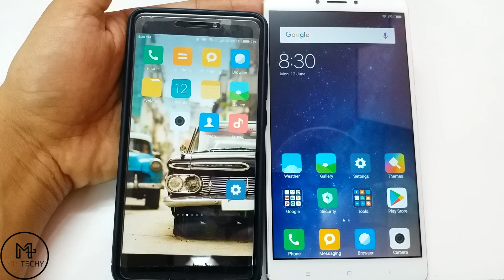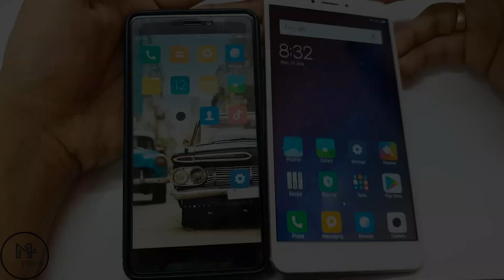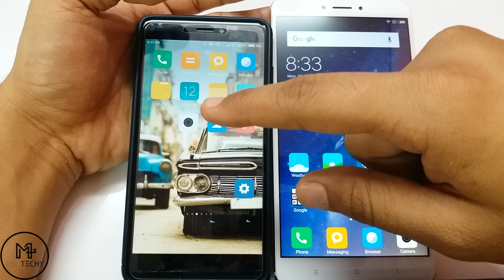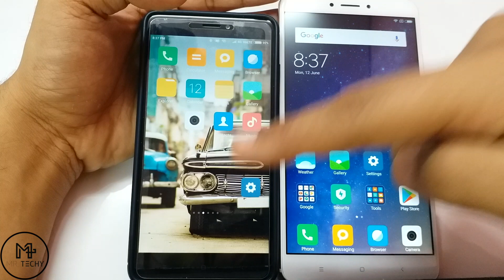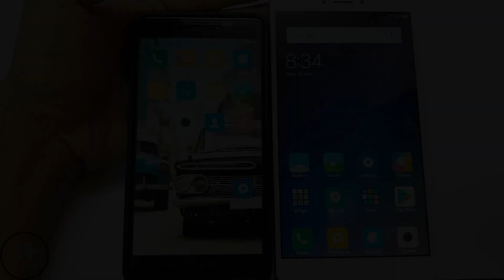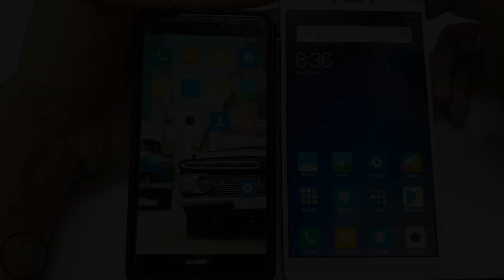Xiaomi Mi Max 2 VS Redmi Note 4 - Comparison Video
Doston maine is video mai bataya hai aapko xiaomi mi max 2 aur xiaomi redmi note 4 mai kya antarr hai. So dekhiye yea video end tak aur janiye dono phones mai kya difference hai?